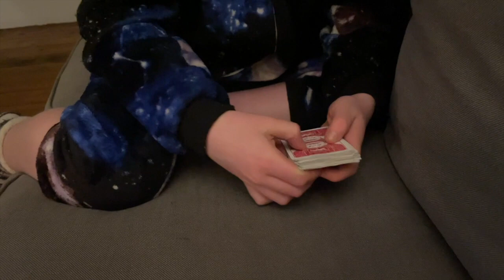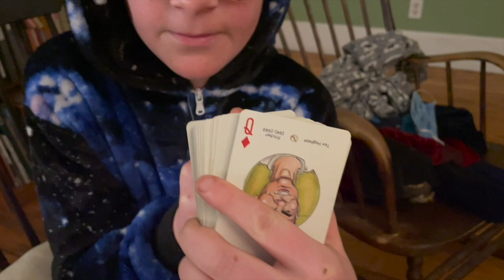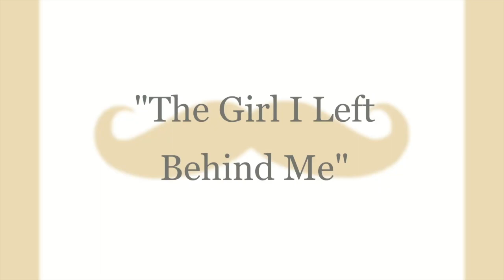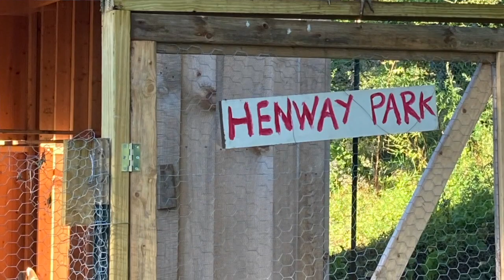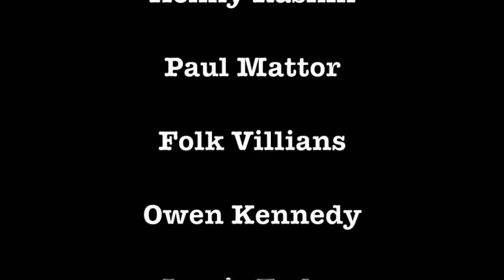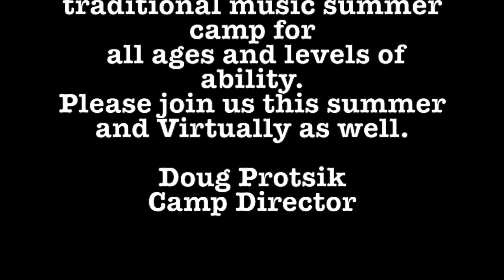Maine Fiddle Camp Old-Time Variety Show Episode 4 Feb 12 2022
Episode 4 of Maine Fiddle Camp Old-Time Variety Show, as part of our Virtual Maine Fiddle Camp series of monthly workshops, celebrates Maine story telling and humor as well as a variety of wonderful musical performances. We travel once again with The Wayback Machine and substitute our normal bad jokes with some humorous stories, Maine style, ay-yuh.